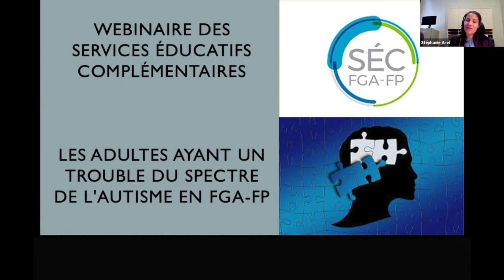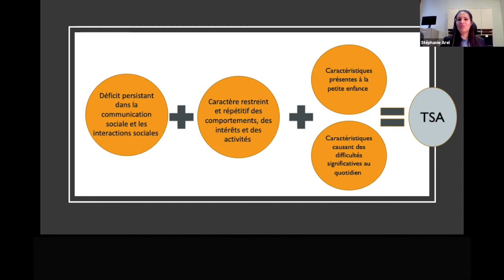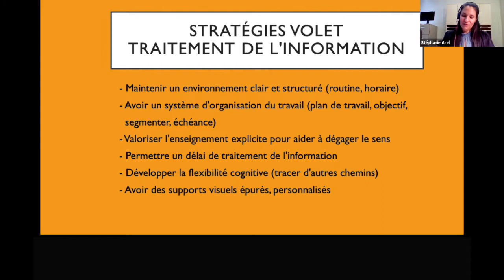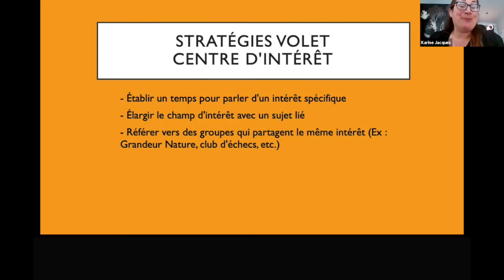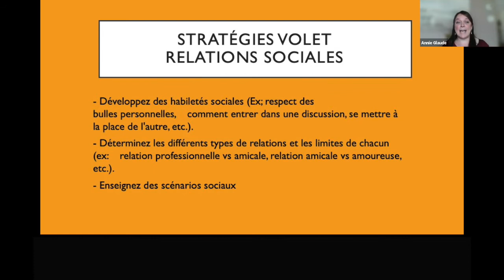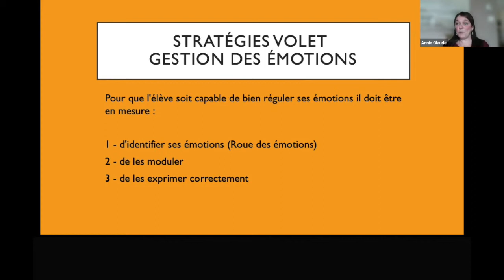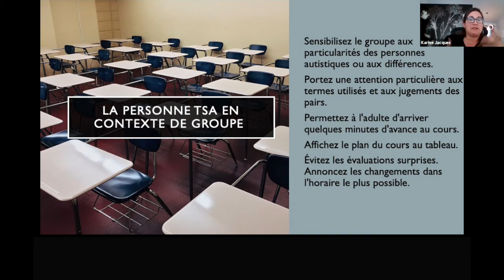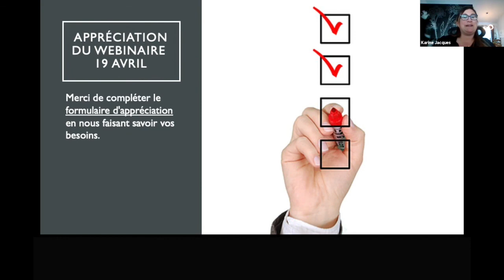Webinaire | Le trouble du spectre de l’autisme à l’âge adulte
Comprendre les spécificités du trouble du spectre de l’autisme demande des connaissances approfondies sur les particularités et les besoins des adultes vivant avec un TSA. Comment adapter nos situations pédagogiques? Quelles sont les interventions à privilégier? Par ce webinaire, les intervenants des services éducatifs complémentaires pourront adapter leurs pratiques et échanger sur les stratégies gagnantes des adultes en formation peu importe leur service d’étude.

Sommaire
0:00 Début
0:14 Mot de bienvenue et présentation des services éducatifs complémentaires
7:10 Intentions du webinaire
7:58 Plan de formation
8:31 Mythes et réalités (activité Wooclap)
11:52 Qu'est-ce que le TSA?
21:49 - Causes
23:58 - Le monde scolaire
28:55 Neurotypiques et TSA
34:26 - Interventions universelles et spécifiques
40:52 - Le traitement sensoriel et moteur
49:20 - Les centres d'intérêt
54:39 - La communication chez les personnes TSA
1:04:52 - Les relations sociales
1:16:41 - L'anxiété
1:23:00 - Gestion des émotions
1:29:25 Manifestations comportementales perturbatrices
1:35:51 Interventions spécifiques en FGA-FP
1:38:29 - En contexte individualisé
1:42:09 - En contexte de groupe
1:45:10 - Adaptations pour la personne TSA
1:47:47 Intervenir avec une personne TSA
1:50:29 Le marché du travail
1:53:58 Conclusion et ressources

Animation: Stéphanie Arel, conseillère pédagogique en adaptation scolaire au CSSRS,  Annie Glaude, psychoéducatrice au CSSRS et Karine Jacques, orthopédagogue nationale pour les services éducatifs complémentaires (SÉC)
Ce webinaire a été présenté le 19 avril 2021.